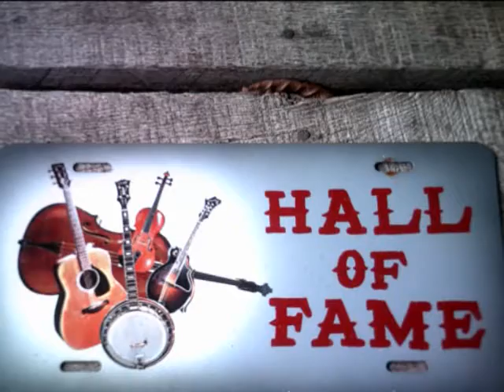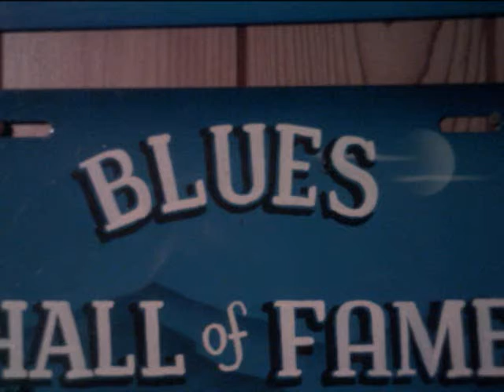Nobodys Business But Mine.wmv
NOBODYS BUSINESS BUT MINE. COONSKIN RECORDS A DIVISION OF ROBCAN. Written for OLE SMOKY MOONSHINE. Robert Ownby. candyo1998 channel Youtube.